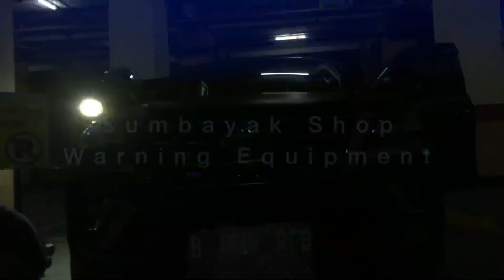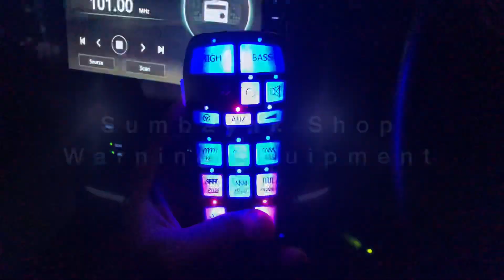INSTALLED FORTUNER | IC WHELEN HANDHIELD,WHELEN SA314B, WHELEN HOWLER,FENIEX T3(4) by SUMBAYAK SHOP